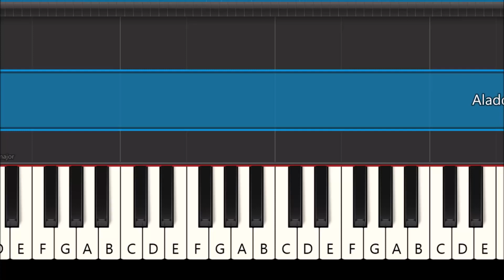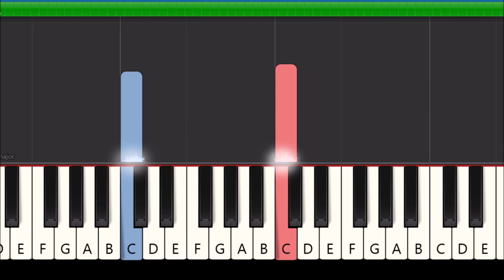A Whole New World - Aladdin (Slow Easy Piano Tutorial)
Aladdin - A Whole New World slow and easy Synthesia piano tutorial for beginners.